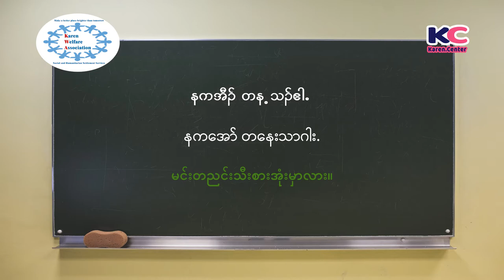Karen Daily Usages Episode 12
Welcome to Karen Center.Karen Daily Usages Episode 12 this video will teach you how to speak Karen Language. ကရင်ဘာသာ စကားဖြင့်မည်သို့ ပြောဆို လည်းကိုသင်ကြားပေးမှာဖြစ်ပါတယ် ။